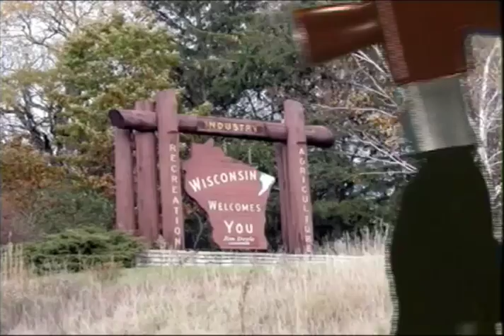March of the Hammerheads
The Hammerheads are on the move! A composite rom various episodes of Tool TV.